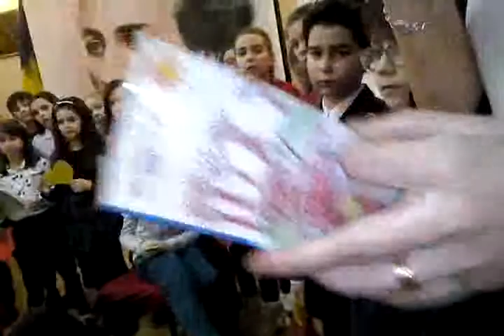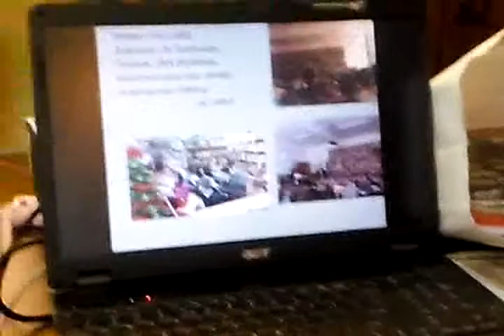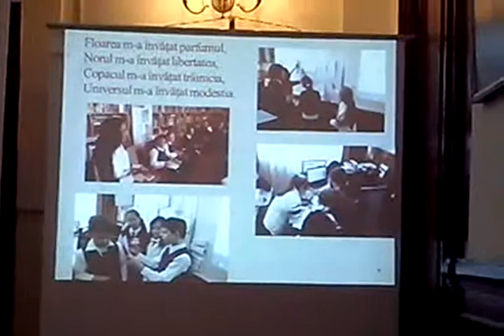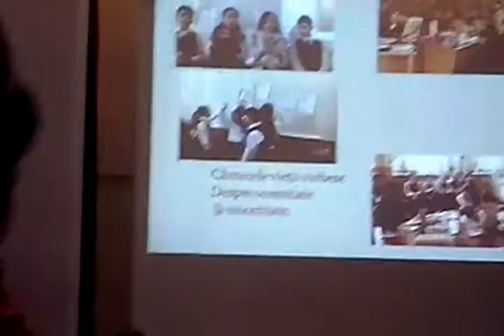Cenaclul literar ,,Lumini” din cadrul Scolii Generale Nr. 28 din Galati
Salonul ,,Axis Libri", Galati: ,,Au intrat in scena foarte tinerii poeti si scriitori membri ai Cenaclului literar ,,Lumini”, cenaclu ce s-a infiintat in urma cu un an in cadrul Scolii Generale Nr. 28 din Galati.
Micii creatori de literatura si-au lansat o placheta cu ,,operele” poetice realizate de elevi din clasele I-IV. Aceasta a doua parte- prima ca realizare si importanta in desfasurarea Salonului, a adus in fata numerosului public un grup de copii( baieti si fete ) inzestrati de Dumnezeu cu harul versului, simpatici, dragalasi, angelici in exprimarea sincera a sentimentelor si trairilor proprii. Am avut privilegiul sublimei incantari din partea membrilor Cenaclului ,,Lumini”.